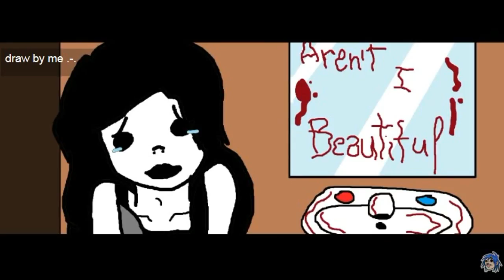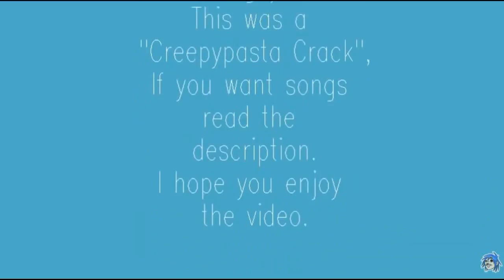HEY MACKLEMORE CAN WE GO THRIFT SHOPING? Creepypasta Cracks | Commentary | Reaction